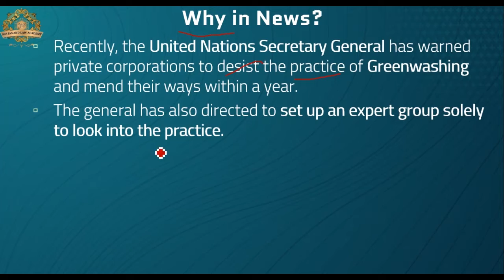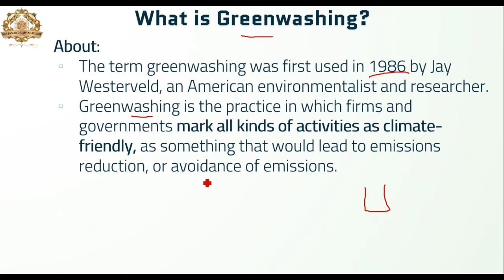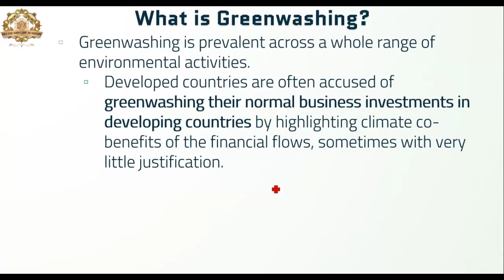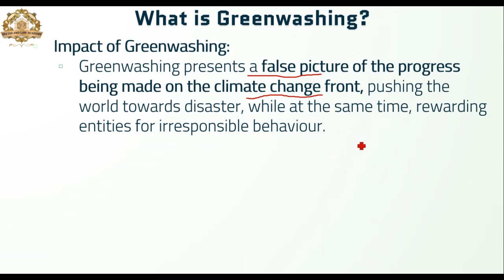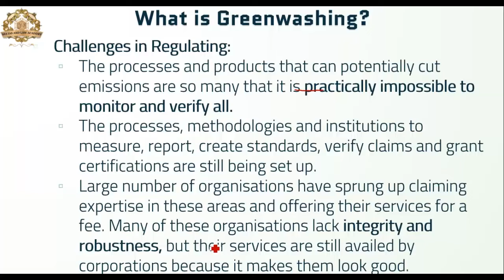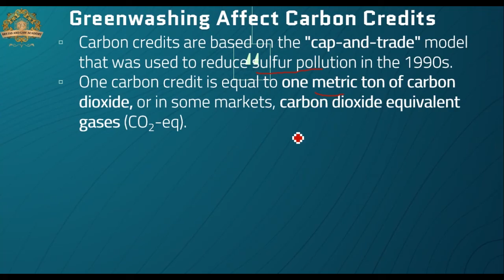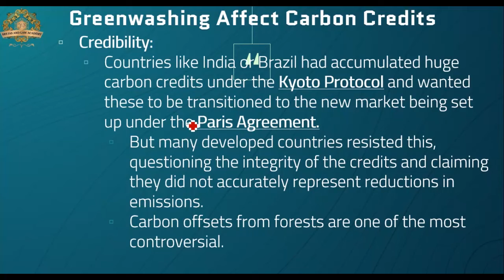GREENWASHING | Current Affairs Sci & Tech By Yugul Randhawa | SRS IAS & LAW ACADEMY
And persistence.
Course Highlights:
• 650+ Hours Online + Offline Classes
• Classroom Environment
• Doubt Clearing Sessions
• 260+ Preparation Tests
• Personalized Mentoring

REGARDS:

11A, SHASTRI NAGAR, LAXMI VIHAR, MAJITHA ROAD, AMRITSAR.